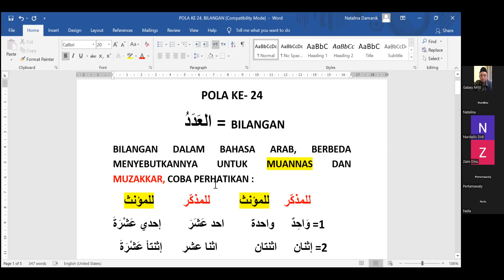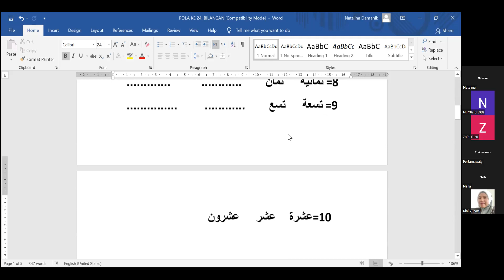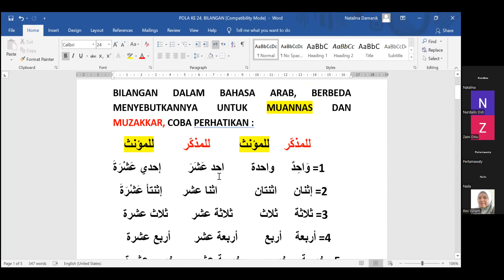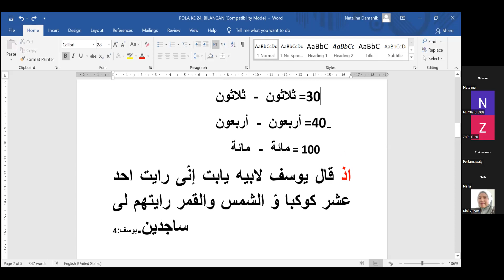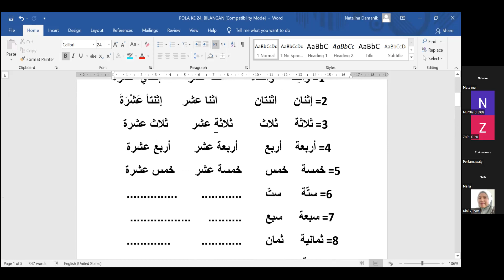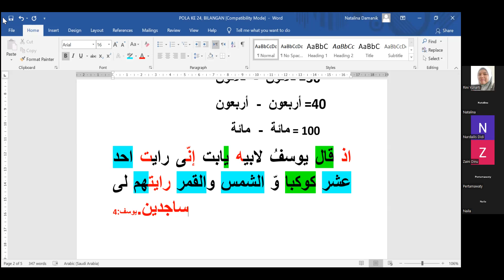UK62. Kelas Bahasa Arab Al Quran Masjid Nurul Islam Ulak Karang-Latihan